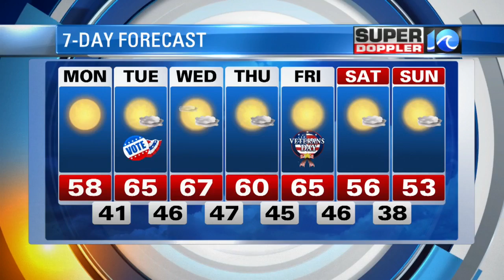Super Doppler 10 Sunday Night Forecast